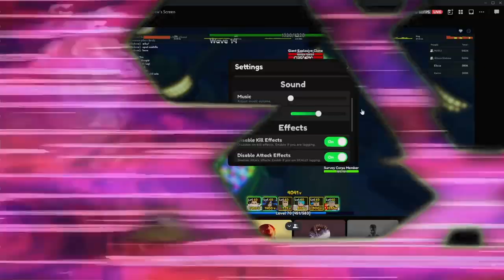Update Baru Ada Raid Eren Rumbling dan Naruto Beast ! - Anime Adventures Roblox Indonesia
Jadi di video kita kali ini gw akan mencoba update baru di game ini yaitu raid naruto dan raid aot ! TAPI INTERNET KAYA DAJJAL JADI DC MULU!

Mau membantu channel ini??

Ciaooo!!